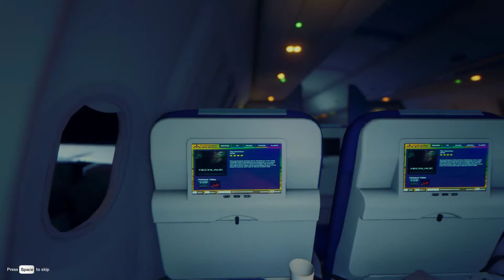How To Survive The Forest Day 3 | The Forest Tutorials & Guides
Welcome to The Forest tutorial guide on how to survive the first 7 days. We're on day 3 and today we are looking to strengthen our position in The Forest by building defensive walls. Lots of hints and tips in this guide on playing and surviving The Forest game.

Did you enjoy the video? It helps a lot!

The Forest is a horror survival game where you must survive after a plane crash. Your son has been kidnapped. The crew is dead. The other passengers have disappeared. Hunt, scavenge, craft, build and kill to survive.

My PC Specifications:

CPU ► 6 Core Intel i7-4930K (Overclocked to 3.9Ghz)
GPU ► NVIDIA GeForce GTX 1080
RAM ► 64GB
HDD ► 2 x 1TB and 1 x 256GB Samsung EVO 840 SSD